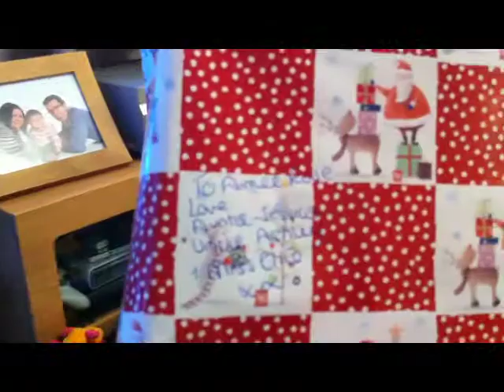Aimee opening a big box of presents from her Norfolk rellies